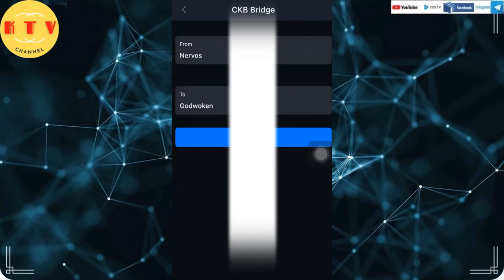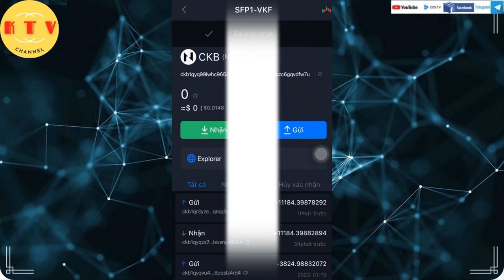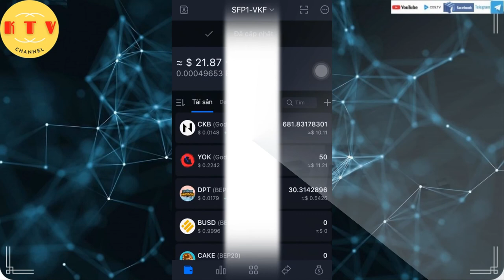Bridge ckb nervos sang ckb godwoken qua ví safepal [kitv]